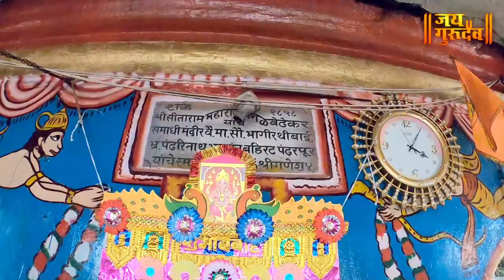खर्डी भूतबाधा नष्ट करणारे सिताराम महाराज समाधी मंदिर- महाराष्ट्र JAIGURUDEV, SITARAM MAHARAJ Khardi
नमस्कार मित्र-मैत्रिणींनो,
जय गुरुदेव मध्ये तुमचे स्वागत आहे.आज आपण बघणार आहोत अतिशय जागृत असे खर्डी येथील भूतबाधा नष्ट करणारे सिताराम महाराज समाधी मंदिर,  तर बघत रहा हा व्हिडीओ.